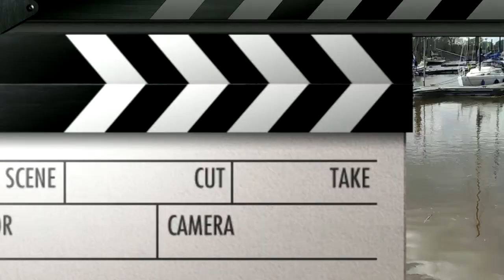Angel im Grohner Yachthafen